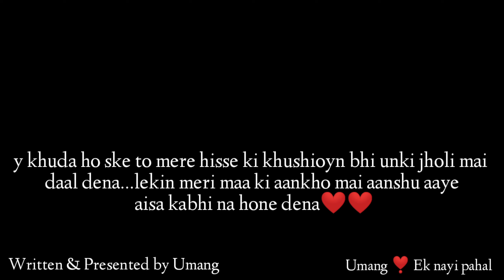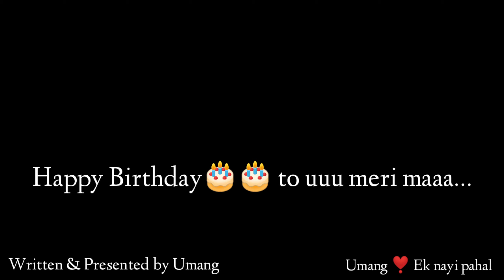Happy Birthday Maa | Birthday Poetry for Mother || Birthday Wishes for Maa | Umang Ek Nayi Pahal !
Mothers Birthday Poetry by Umang ❣️